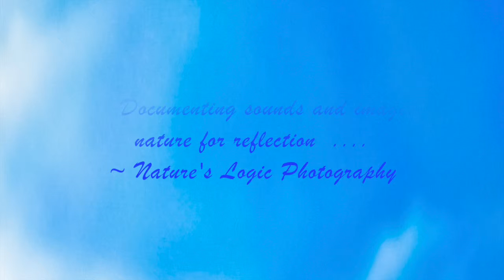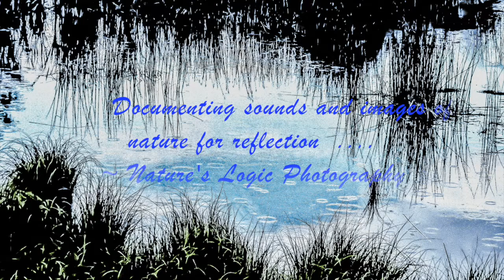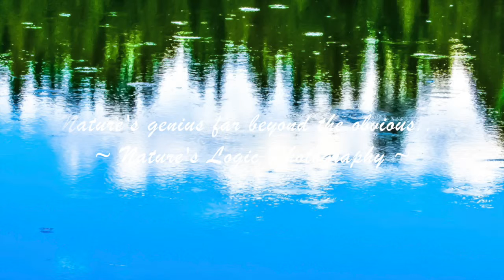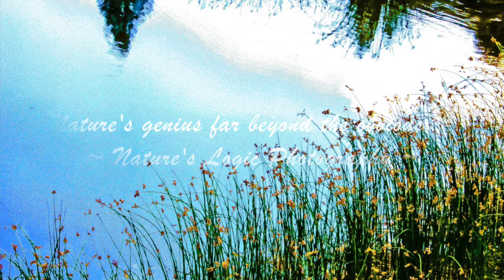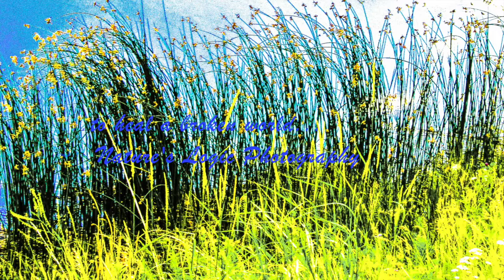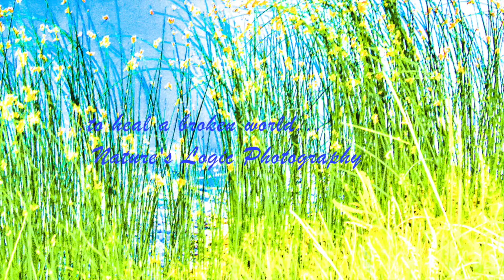Blue Sky of Yellowstone Beaver Pond Part 2 of 2 NLGE 2312PB2of2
This video is about Blue Sky of Yellowstone Beaver Pond Part 2 of 2 NLGE 2312PB2of2